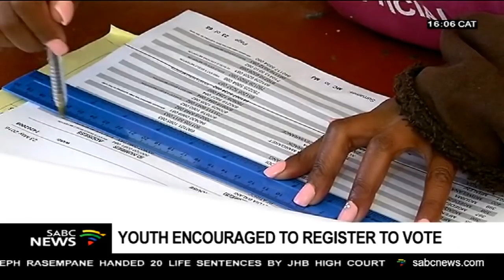ANC, EFF and IFP debate low turnout by youth to register to vote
President Cyril Ramaphosa has called on all eligible voters to play their part in the success of the forthcoming provincial and national elections. He says this is by registering to vote during the Independent Electoral Commission's final registration drive this weekend . To take this discussion further, we are now joined in our studio by ANCYL NEC member Ndumiso Mokako , EFF Student Command Peter Ketse and And from our Durban studios we are joined by Mkhuleko Hlengwa , National Chairperson of the IFP Youth Brigade